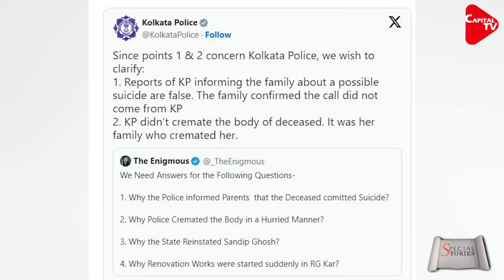Home Ministry In Action After Kolkata Case, States Ought To Share Law & Order Report | Capital TV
There is anger in the whole country over the incident of murder of a trainee doctor in Kolkata. Doctors from different states are protesting. After such cases of r**e have come to light in other states, questions are being raised on law and order and safety of women. Amidst all this, Union Home Minister Amit Shah has taken a big decision.